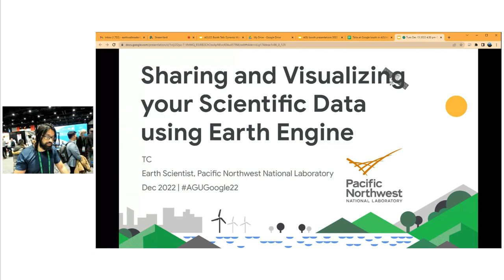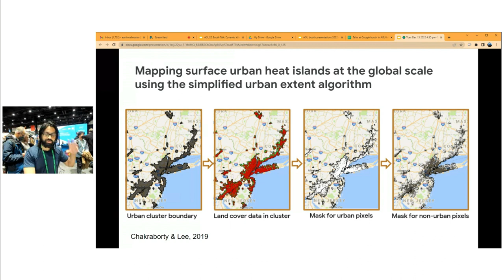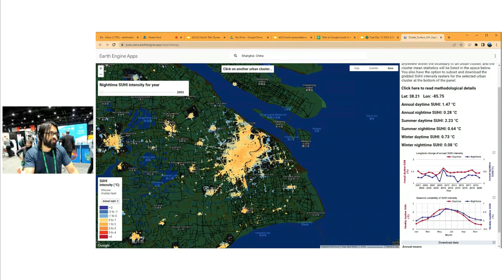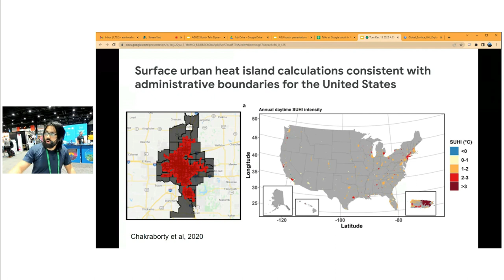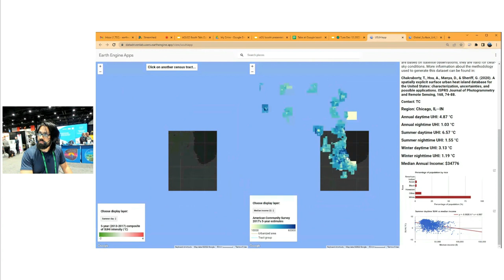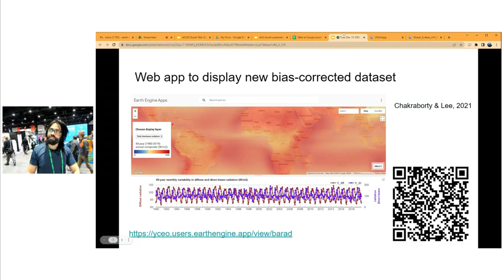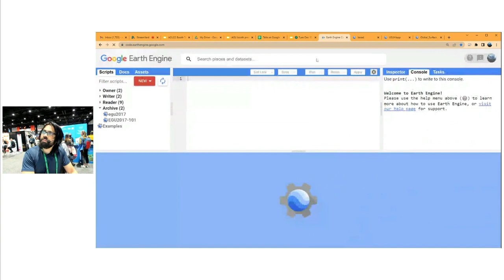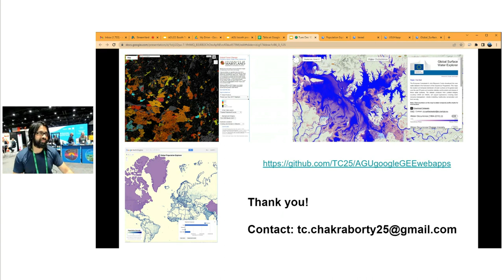Sharing and visualizing your scientific data using Google Earth Engine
TC Chakraborty,
Earth Scientist, Pacific Northwest National Lab, USA

Lightening talks from scientists & Googlers hosted at Google's booth @ the 2022 American Geophysical Union (AGU) conference.

Abstract from speaker:
I will be giving examples of the use of Google Earth Engine (GEE) to develop web apps that make your data easier to explore and share.  I also go through a simple script to create an interactive Google Earth Engine web app.